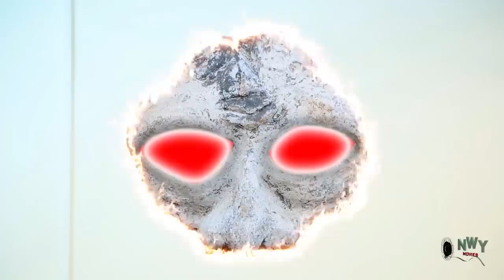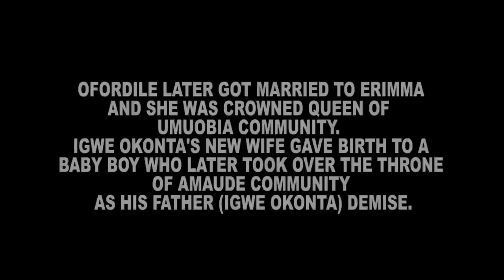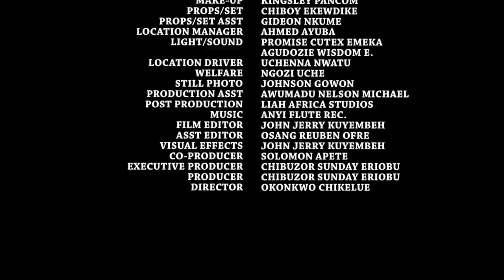PALACE ORPHAN SEASON 7&8 ''New Movie Alert'' (MERCY JOHNSON) 2019 LATEST NIGERIAN NOLLYWOOD MOVIE